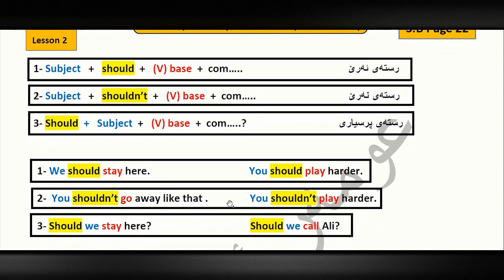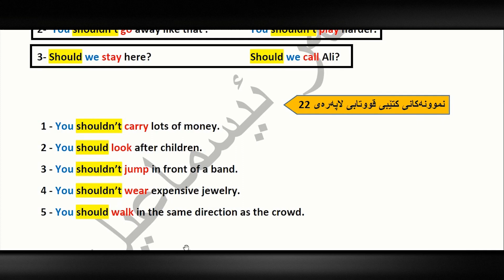م. عومەر ئیسماعیل ئینگلیزی پۆلی ٨ - Unit 2 - Should , shouldn't